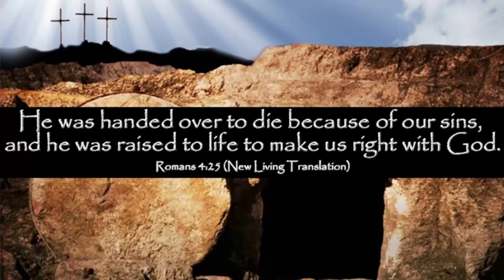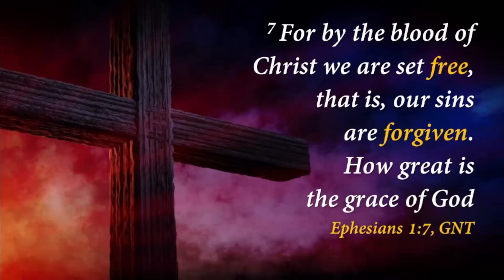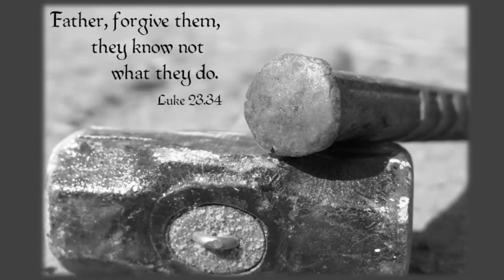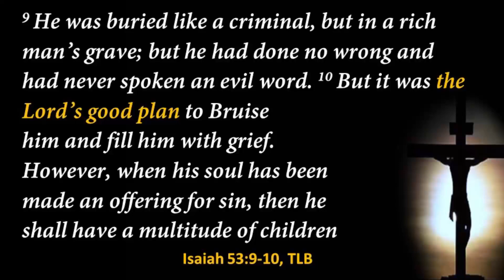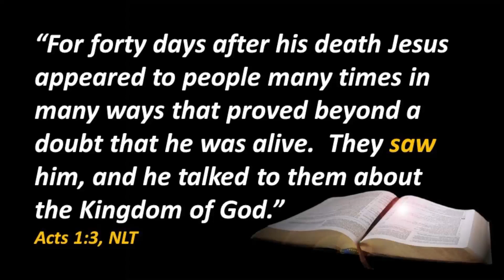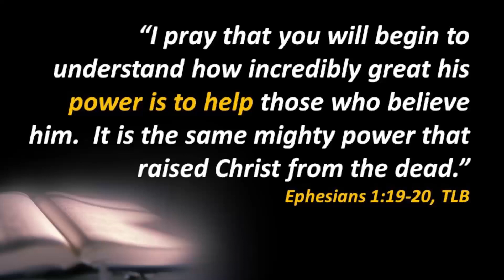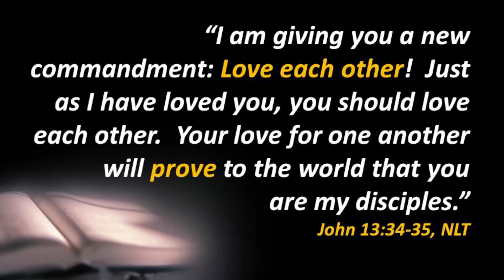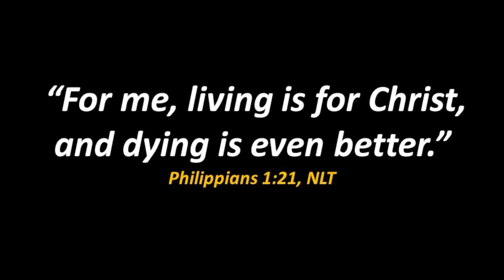Jesus Changes Everything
00:00 Intro
09:29 The Gospel
12:45 I don’t have to live with guilt and shame
24:58 I don’t have to fear death
27:56 God’s Spirit empowers me
29:44 I’m unconditionally loved by God
31:52 I can live with meaning and purpose
34:06 I can be certain of going to heaven
40:27 Closing